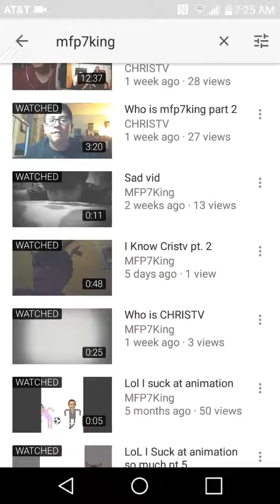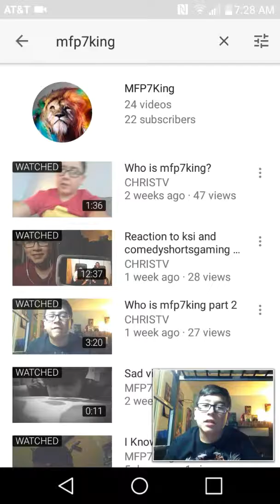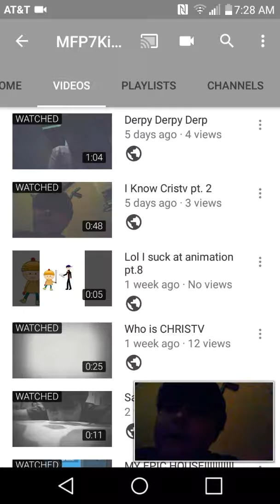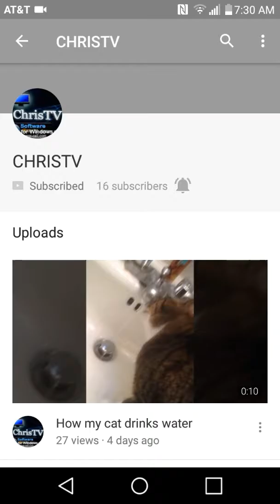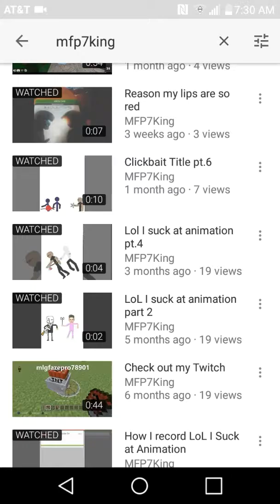Reacting to Christv